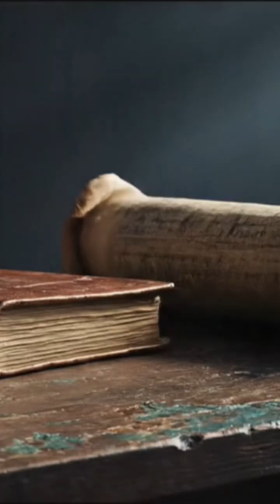Ancient Rome's Terrifying Machines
What if the Industrial Revolution began almost 2,000 years earlier? Hero of Alexandria built the world’s first steam engine in ancient times — but history erased him. This dark and mysterious documentary reveals how his inventions could have changed the world forever… and why society wasn’t ready for his genius.

Discover:

The Aeolipile: The first real steam engine

Ancient automated machines used as “temple magic”

The burning of the Library of Alexandria

How powerful systems resisted progress

A future that disappeared before it began

If Hero’s technology survived… how advanced would we be today?